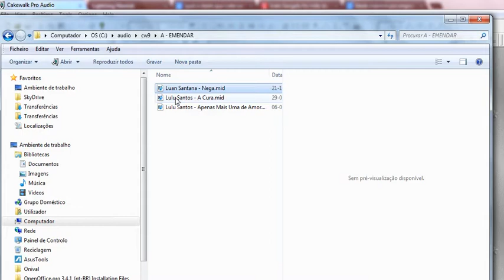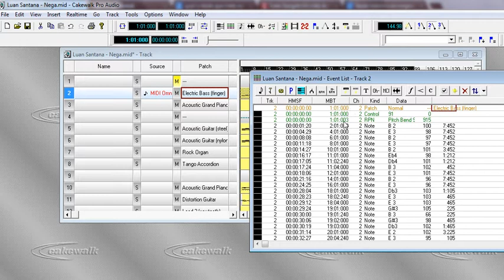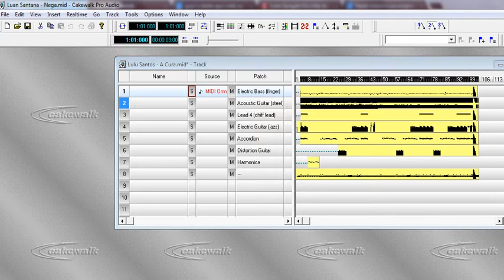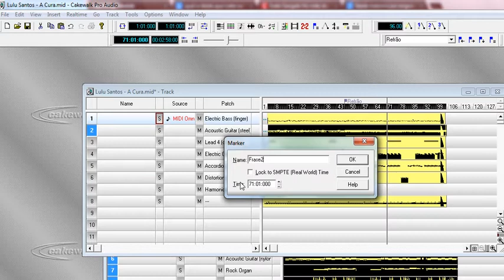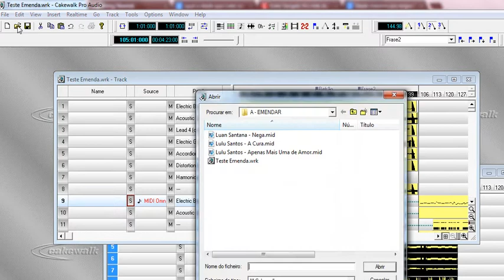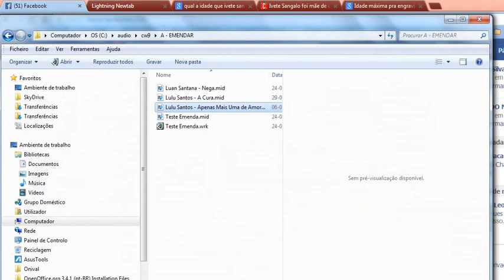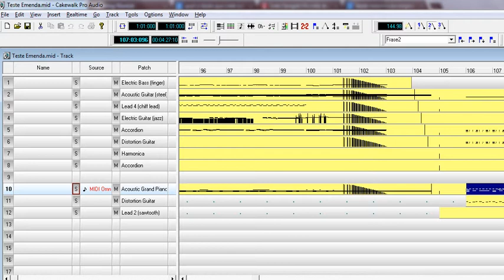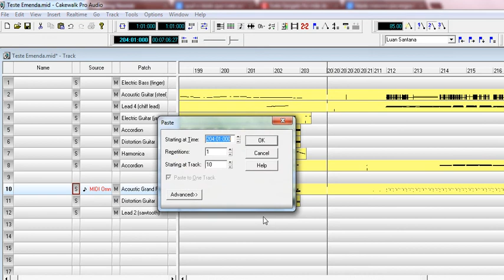Emendando MIDI Com o CakeWalk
Pequena dica de como emendar MIDI com o programa CakeWalk9.
Dê um "gostei" pra ver se eu fico rico, ashuashuash
(brincadeirinha) rsrsr